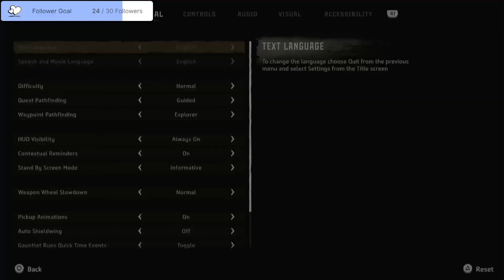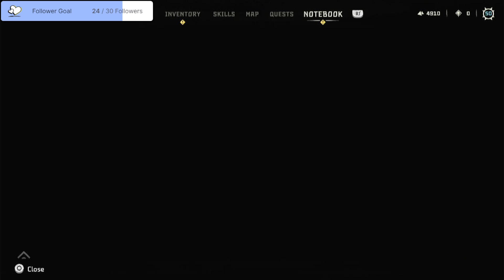(Gemini's Gameplay) ~ Horizon Forbidden West New Game+ (Hard Mode) Playthrough Part 2 ~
Second Round at playing Horizon Forbidden West on New Game+ (Hard Mode).

Discord (please read and click verify to join 😊)